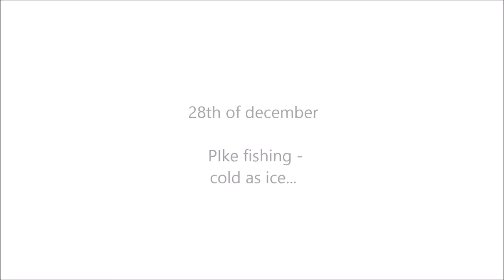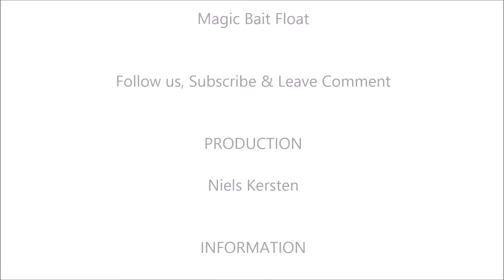Pike fishing - Cold as ice / Snoeken / Hecht / Brochet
Zondag 28 december ben ik even alleen op pad geweest. Gewapend met heel wat lagen kleding, verwarmde schoenzolen een warme wintermuts ging ik vandaag met de bellyboot de haven in. Al snel kwam ik erachter dat de temperatuur dusdanig was dat de lijn soms vastvroor aan de ogen van de hengel.

Na een minuut of 30 had ik mijn eerste snoek te pakken. Deze snoek had niet veel behoefte aan de oppervlakte en klapte met heel wat kabaal en opspattend water weer de diepte in.

Niet lang daarna was het weer raak. Na een leuke dril met een paar keer een hele kromme hengel mocht ik een mooie snoekdame landen van over de meter (101cm). Meteen daarna op dezelfde stek nog een aanbeet die ik helaas verspeelde. Hierna viel het even stil.

Na wat zoeken en proberen op andere plekken was het voor de laatste keer raak. Een mooie snoek die ik mocht landen.

Ondanks de kou was het een topdag waarop ik in ieder geval weer wat heb geleerd. O.a. dat het filmen tegen de zon in niet al te handig is en dat het installeren van de camera niet altijd even makkelijk is en eigenlijk al tijdens de dril moet gebeuren.

Sunday, 28th of December, I have been fishing alone. Armed with many layers of clothing, heated shoe soles and a warm winter hat I went with the belly boat in the harbor. I soon found out that the temperature was such that the line sometimes froze at the sight of the rod.

After a minute or 30 I caught my first pike. This pike did not have much need for the surface and clapped with a lot of noise and splashing water back into the depths.

Not long after the first pike I caught the second one. After a fun drill and a few times a curved rod I saw a big Pike. Immediately afterwards in the same spot another bite which I unfortunately lost. After that it fell silent.

After some searching and trying on other places I caugt the last pike.

Despite the cold, it was a great day on which I at least have learned something. For example that shooting into the sun is not too convenient and that installing the camera is not always easy.

Sonntag, 28. Dezember , habe ich alleine angeln . Mit vielen Schichten von Kleidung , beheizte Schuhsohlen und einen warmen Winter Hut ging ich mit dem Bauch Boot im Hafen bewaffnet. Ich fand bald heraus, dass die Temperatur , so dass die Linie beim Anblick der Stange erstarrte manchmal .

Nach etwa einer Minute 30 Ich fing meine erste Hecht. Dieser Hecht hatte nicht viel Bedarf an der Oberfläche und klatschte mit viel Lärm und Spritzwasser zurück in die Tiefe.

Nicht lange nach der ersten Hecht Ich fing die zweite. Nach einem erlebnis Bohrmaschine und ein paar Mal eine gekrümmte Stange ich sah einen großen Hecht . Unmittelbar danach an der gleichen Stelle eine andere Kleinigkeit , die ich leider verloren . Danach ist es verstummte.

Nach einigem Suchen und versuchen auf andere Orte, die ich caugt die letzte Hecht.

Trotz der Kälte war es ein großer Tag, an dem ich wenigstens etwas gelernt zu haben . Zum Beispiel , dass Aufnahmen in der Sonne ist nicht zu bequem und Installation der Kamera ist nicht immer einfach .